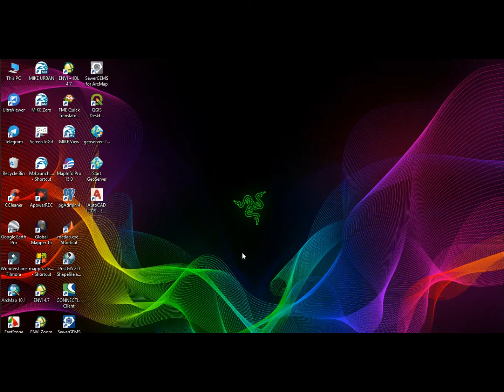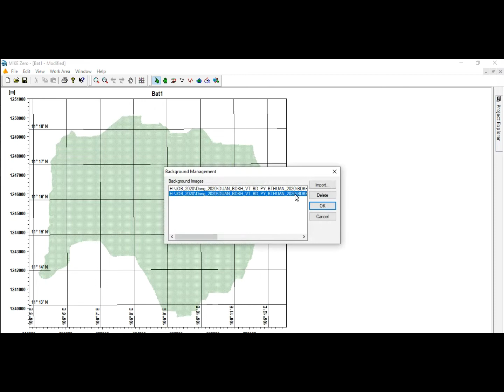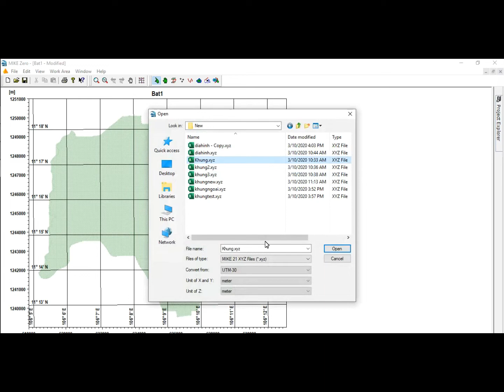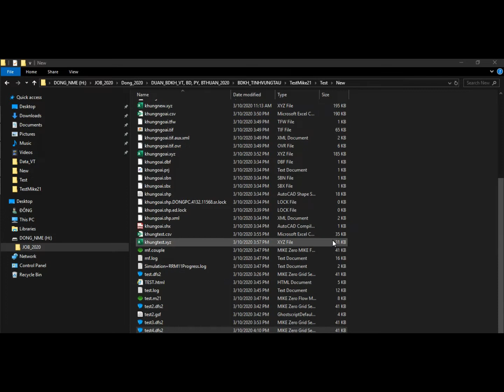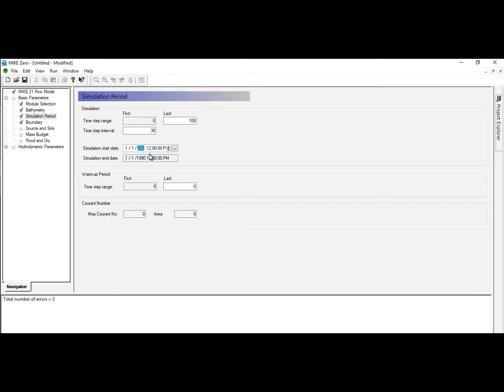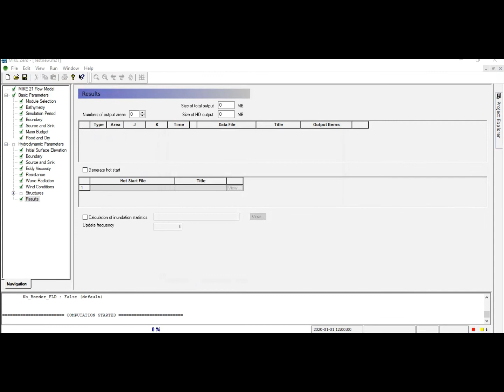Create Bathymetries for Mike 21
Cảm ơn mọi người đã theo dõi kênh của mình!